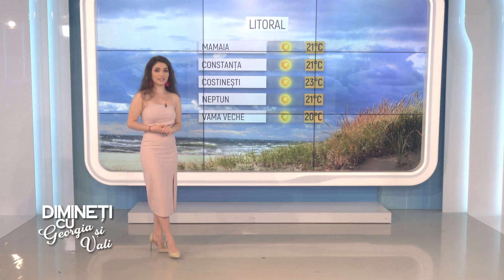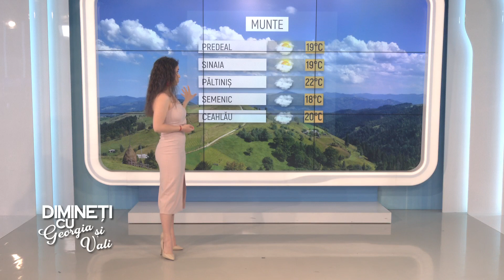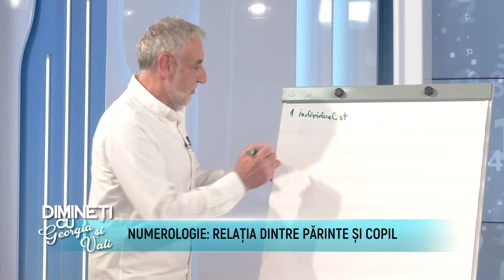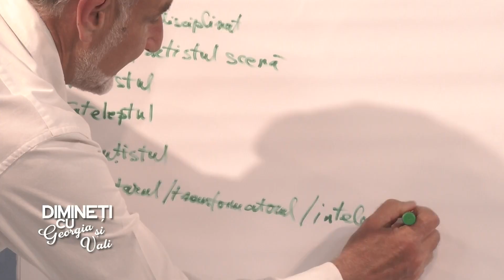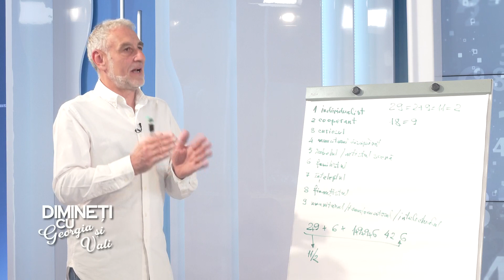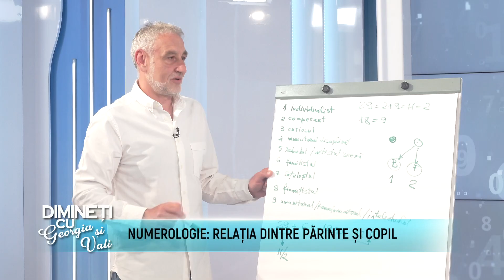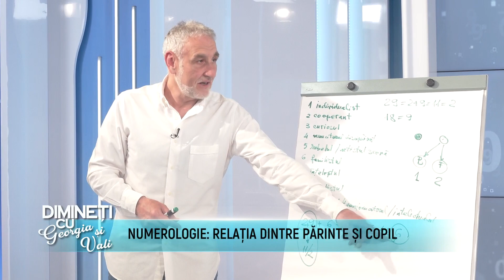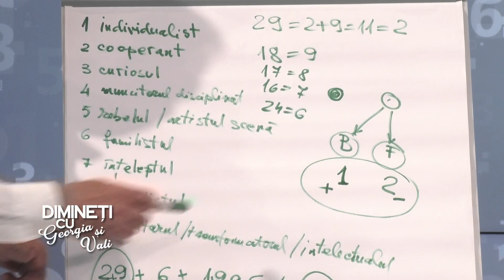Dimineti cu Georgia - Alma Nicole, Bogdan Ungureanu - 6 Iunie 2023 - P3 | MetropolaTV